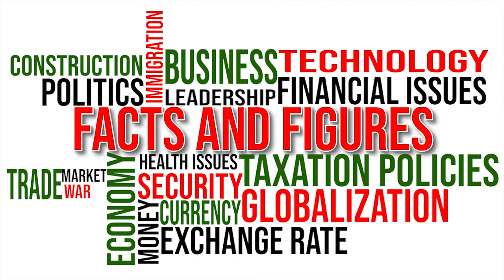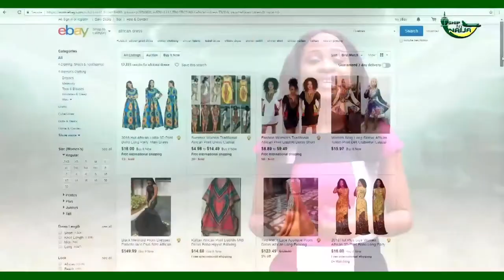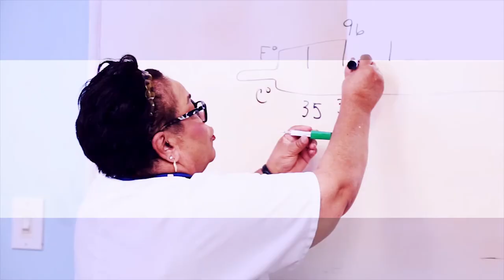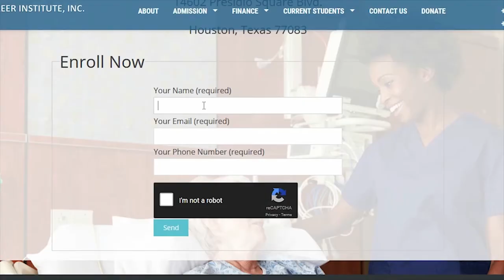Facts and Figure EP1 FinalCut